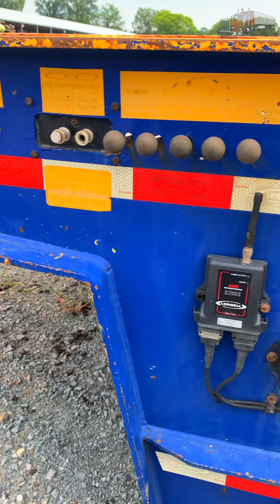2014 Trail King 48x102 Drop Deck Trailer For Sale ITAG Equipment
2014 Trail King 48ft Step Deck Trailer

Steel Frame
Wood Floor
Fixed Tandem Axle
Air Ride Suspension
9ft Top Deck
39ft Bottom Deck
56in Front Deck Height
34in Rear Deck Height
Hydraulic Beavertail & Ramp
Hydraulic Winch
17.5 Tires
Steel Wheels